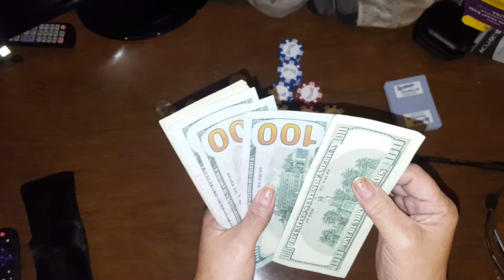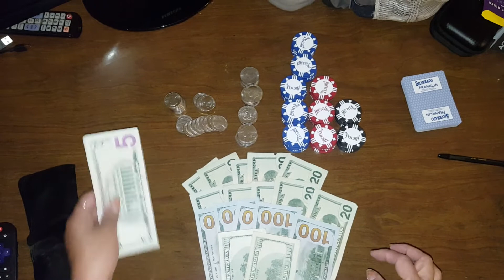Counting winnings.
Going to the bank my wallet is full from gambling!